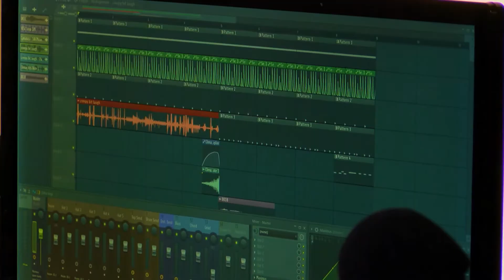Brad Strickland - Demo Reel 2019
A short video highlighting some of my best work ranging from camera work all the way to editing.